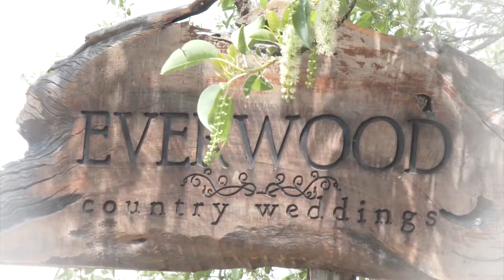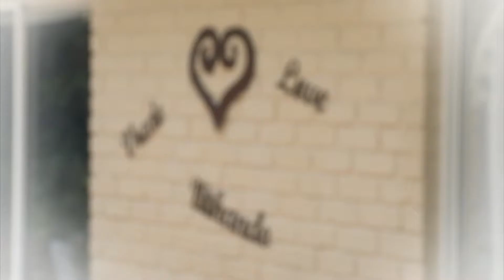Montage Mr & Mrs Edwards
Wedding Montage for Kervern  & Rumilda Edwards.